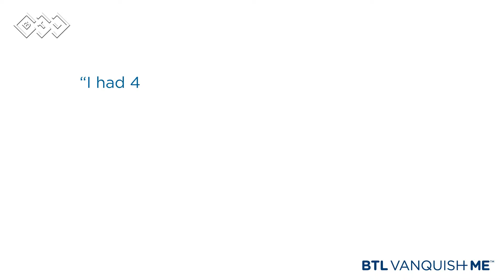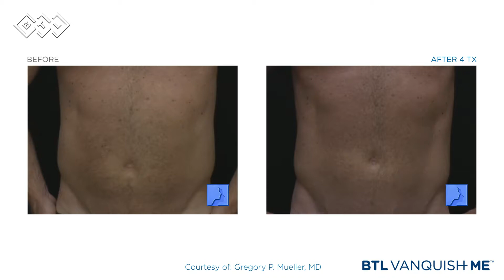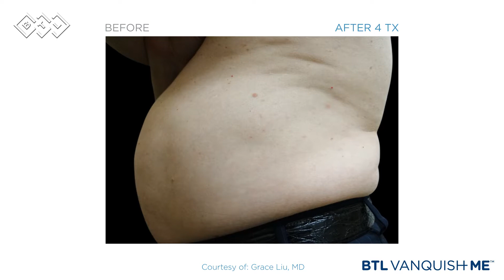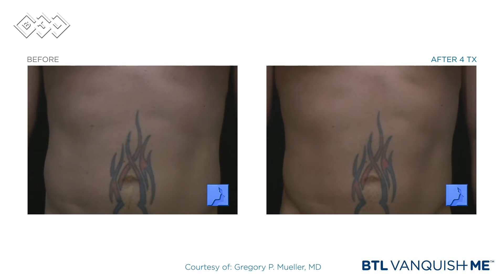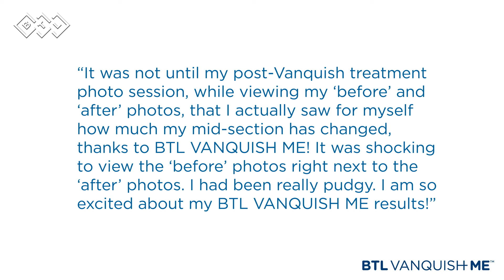BTL Vanquish - Fat Reduction